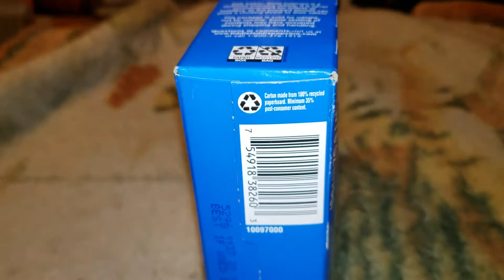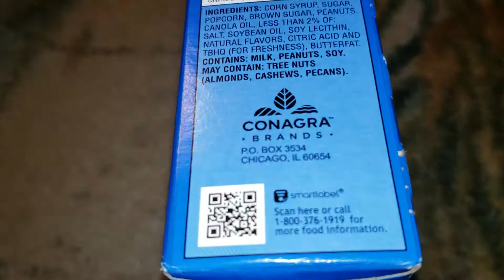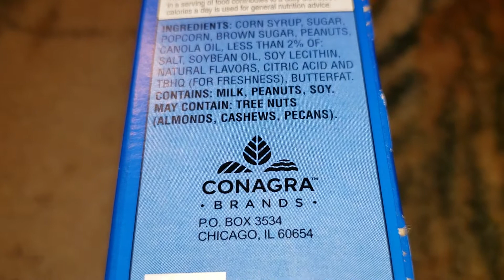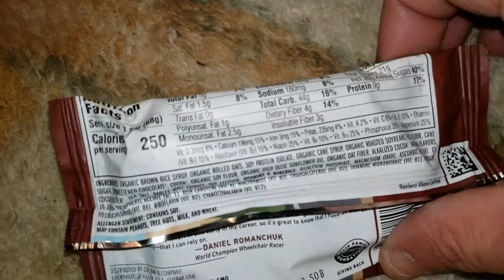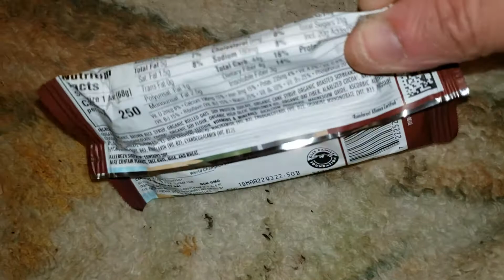organic egg challenge keep it in the plate(3)